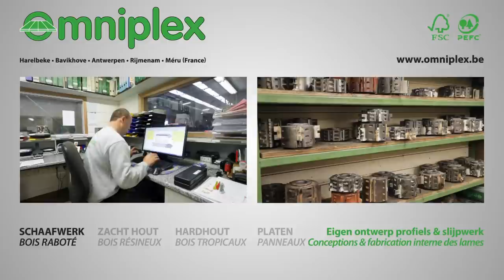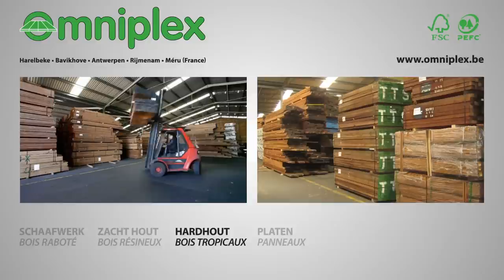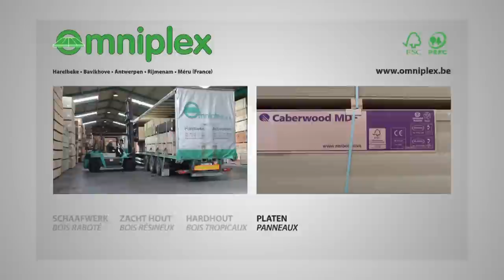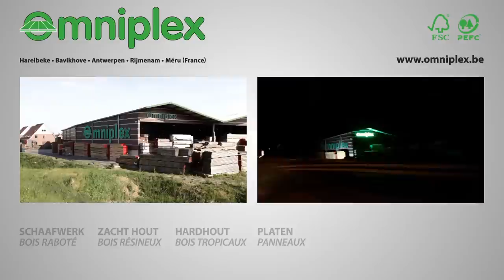OMNIPLEX HOUTIMPORT / WOODIMPORT / IMPORTATION DE BOIS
Presentation movie of the company Omniplex